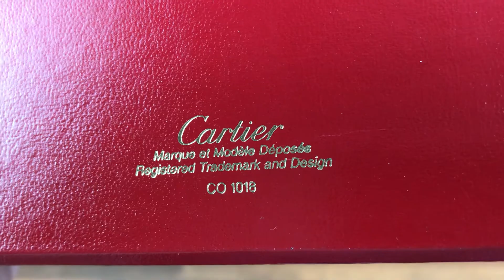Cartier CO 1018 Red Watch Box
size Approx. 15cm x  13cm x 9cm

Very Good Condition. Has a little bit of flacking in the watch holder. See all photos and ask for any info before buying making offers if needed.